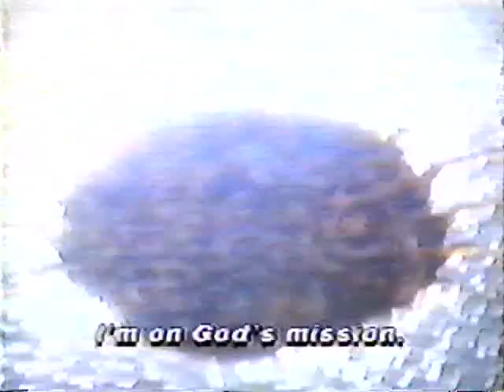Roots Search Alien X Gaga Communications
Alien X, a.k.a. Roots Search, from Gaga Communications' 1988 trailer reel.

It's horror... raised to the power of X! Read a review of the absolutely terrible Roots Search